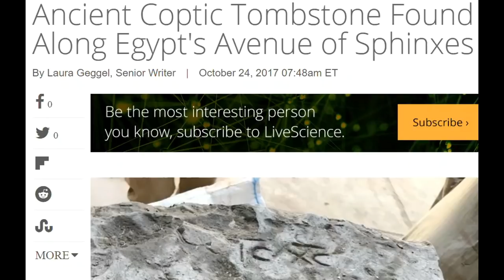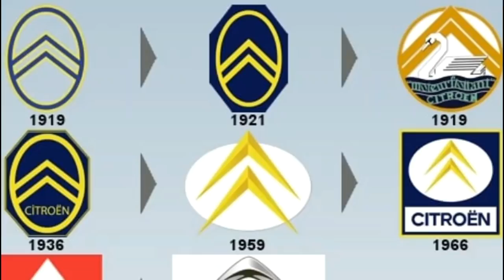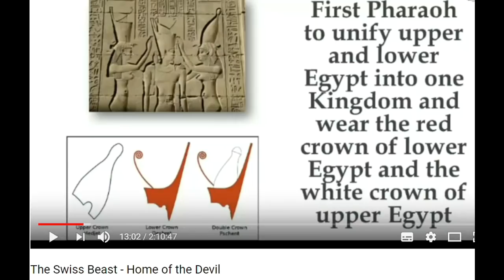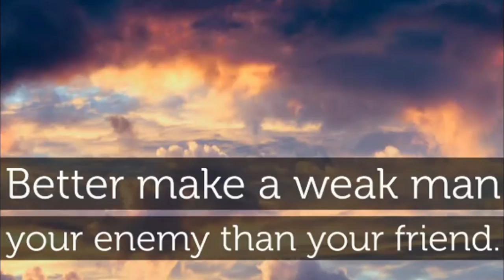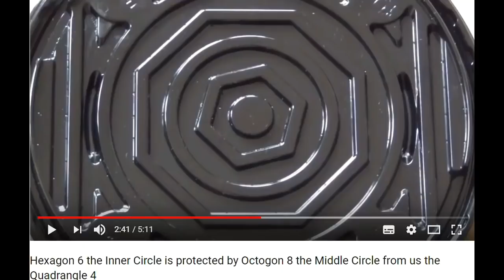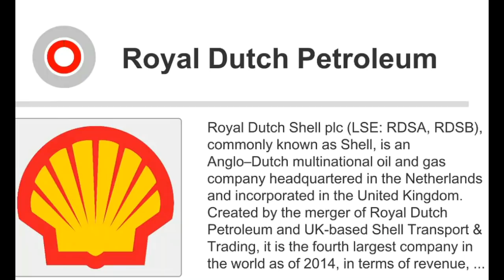Deep State Decision for all Muslims to invade Europe; White Man has been their Slave for 2.000 Years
THE WORLDWIDE ROYALS COME FROM ANCIENT EGYPT, AND WE ARE JUST THEIR SLAVES